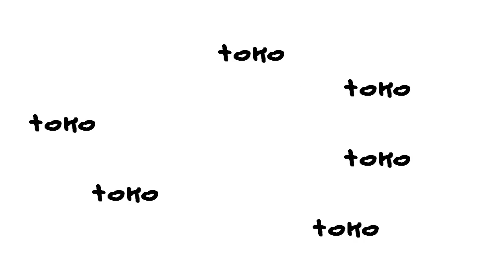City 1016 Honey Bunny Valentine's Day Song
Check out this very special song from the City 1016 gang. Wishing you a Very Happy Valentine's Day...Don't be cheap...make the day SPECIAL!!!